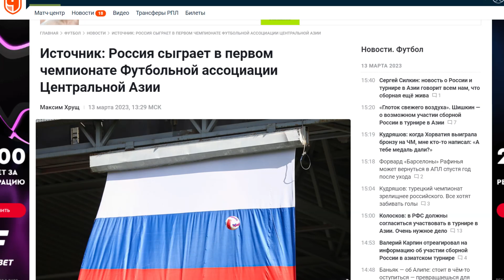Сборная Россия сыграет на кубке центральной Азии!